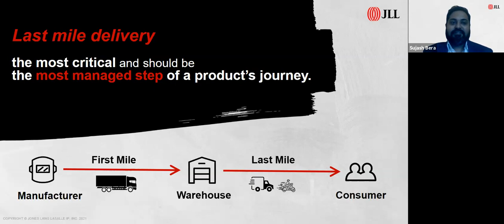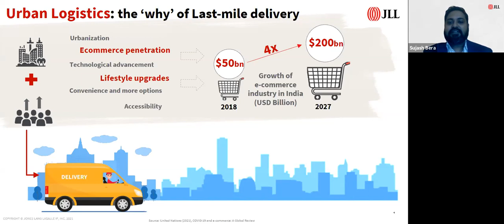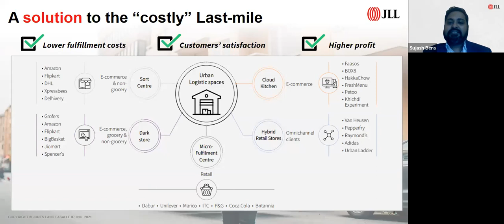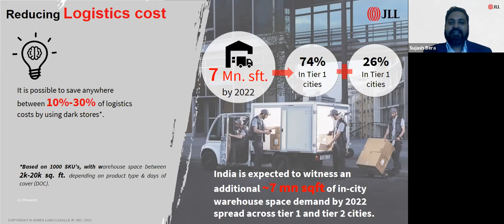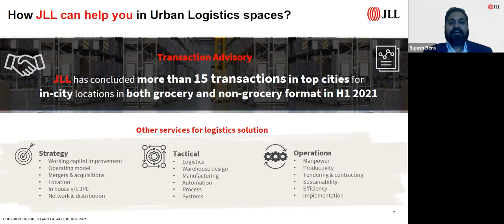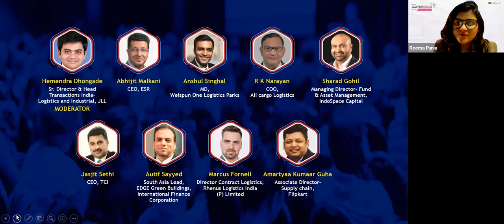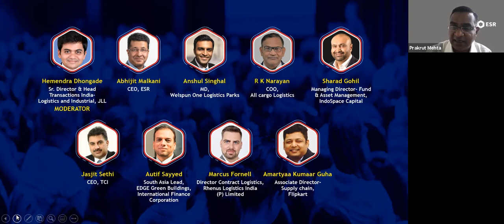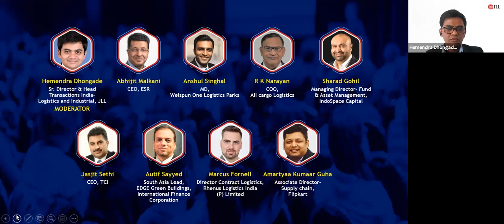Warehousing through the lens of “Atmanirbhar Bharat”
Warehousing through the lens of “Atmanirbhar Bharat”; Building Warehousing competitiveness: Key Trends shaping the new world of warehousing

              Session Brief:
With convenience and customer experience at the forefront of any industry, warehouses and distribution centres have had to adapt to the evolving consumer landscape. The rise of ecommerce has played a huge role in shaping the way warehouses operate, as have consumer expectations for speed of delivery, customization, product availability and much more. In this session, hear how warehousing world is evolving with new the new trends.

• What is the outlook on labour costs & how do they impact automation in warehousing?
• Increasing demand and the upcoming boom in warehousing industry.
• How consolidation of warehouse in Tier II & III cities will reflect on the logistics industry?
• The Government’s EoDB reforms and growing attractiveness of Logistics.
• Space Shift in warehousing from non-e-commerce to e-commerce
• Fulfilment centres vs warehouses
• Improving national warehousing competitiveness
• Shift towards greener practices
• Benchmarking an international form of standardization through the construction and use of ‘Grade-A’ warehouses.
• The entry of real estate investment trusts
• Cross utilization of warehouse spaces : 3pl or own facilities
• Process and lean improvements of Warehouse operations

Moderator: Hemendra Dhongade, Sr. Director, Head - Transactions, India, Logistics & Industrial, JLL

                            Confirmed  Speakers:

• Abhijit Malkani, CEO, ESR
• Anshul Singhal, MD, Welspun one
• R K Narayan, COO, All cargo Logistics
• Sharad Gohil , Managing Director- Fund & Asset Management, IndoSpace Capital
• Jasjeet Sethi, CEO, TCI
• Autif Sayyed, South Asia Lead, EDGE Green Buildings, International Finance Corporation
• Marcus Fornell, Director, Contract Logistics, Rhenus Contract Logistics India Pvt Limited
• Amartyaa Kumaar Guha, Associate Director- Supply chain , Flipkart